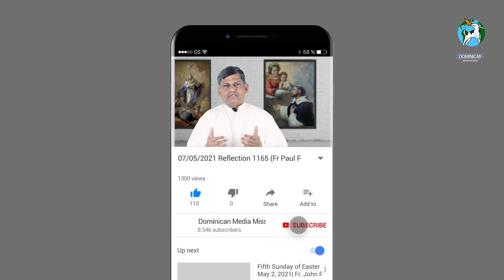07/05/2021 Reflection 1165 (Fr Paul Pereira OP on John 15:12-17 )